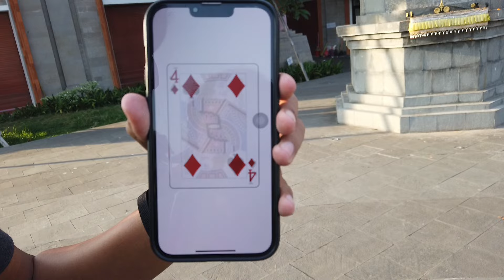Bermain Dengan Teman-Teman di Rumah